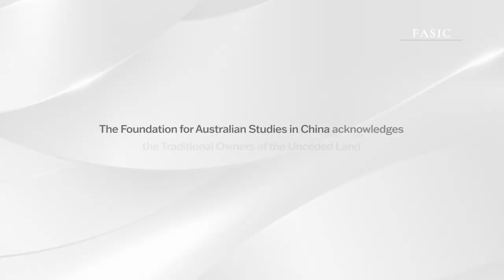ASCOR: Di Morrissey with Professor Pookong Kee, Part 1 of 2 纪宝坤教授采访黛·莫里西，上集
FASIC is pleased to release the ASCOR Interview with Di Morrissey!

Di Morrissey AM is an Australian author and journalist. In 1989, she wrote her first novel, Heart of the Dreaming, which was published in 1991 and became a best-seller. In 2011, she travelled to Myanmar and published her book The Golden Land in 2012. She subsequently established the Golden Land Education Foundation to raise funds for the school she established outside Mandalay, Myanmar. In 2017, Morrissey was inducted into the Australian Book Industry Awards Hall of Fame.

In this interview conducted by Emeritus Professor KEE Pookong, FASIC’s third BHP Chair of Australian Studies at PKU, Morrissey shares her strong interest in history and culture as well as the ambiance of every location around the world. "Initially my books were all about Australians living in Australia, but I realised that Australians had made their mark in other parts of the world," says Morrissey.

FASIC acknowledges the support from the Australian Embassy in China for this interview as part of the ASCOR program.

FASIC 非常高兴发布 ASCOR 采访视频，本期采访的作家是黛·莫里西。

黛·莫里西是一名澳大利亚作家和记者。1989年，莫里西写了她的第一本小说《Heart of the Dreaming》，该小说于1991年出版并成为畅销书。2011年她到访缅甸，并在2012年出版了《The Golden Land》。随后，她成立了Golden Land教育基金会，为她在缅甸曼德勒附近开办的学校筹集资金。2017年，莫里西入选澳大利亚图书奖名人堂。

在这次由 FASIC 第三任北京大学必和必拓澳大利亚研究讲席教授纪宝坤主持的采访中, 莫里西分享了她对世界各地的历史、文化以及氛围的浓厚兴趣。莫里西说：“一开始，我写的书都是关于生活在澳大利亚的澳大利亚人的故事，但我意识到澳大利亚人在世界其他地方也留下了自己的印记。”

FASIC 感谢澳大利亚驻华大使馆通过ASCOR项目对本次采访视频的支持。